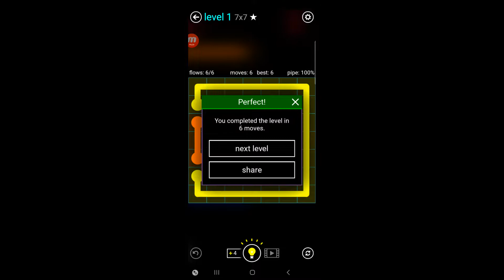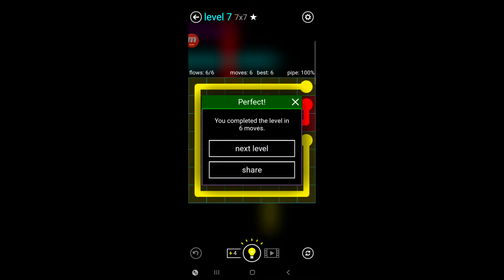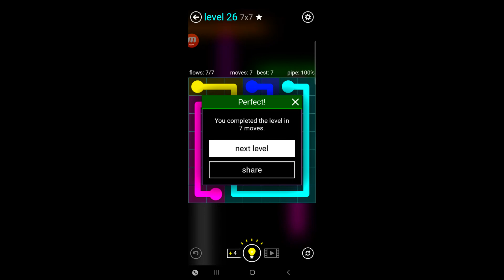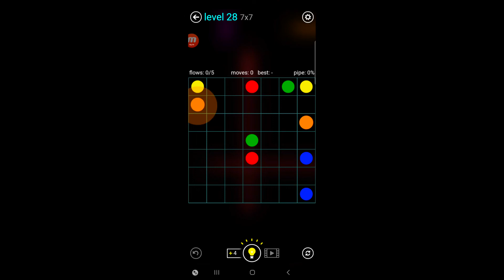Flow Free Walkthrough - Blue Pack - Level 7x7 | Big Duck Games LLC | HD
Flow Free® is a simple yet addictive puzzle game.

Connect matching colors with pipe to create a Flow®. Pair all colors, and cover the entire board to solve each puzzle in Flow Free. But watch out, pipes will break if they cross or overlap!

Free play through hundreds of levels, or race against the clock in Time Trial mode. Flow Free gameplay ranges from simple and relaxed, to challenging and frenetic, and everywhere in between. How you play is up to you. So, give Flow Free a try, and experience "mind like water"!

Timestamps:
0:00  7x7 Intro
0:10 7x7 Levels 1-5
1:20 7x7 Levels 6-10
2:22 7x7 Levels 11-15
3:24 7x7 Levels 16-20
4:29 7x7 Levels 21-25
5:34 7x7 Levels 26-30